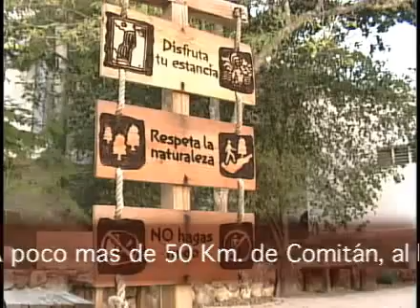Cascadas El Chiflón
La visita de las hermosas Cascadas El Chiflón se hace mediante un recorrido a través del Centro Turístico El Chiflón. Rodeadas por un valle de cañaverales, montañas y selva, su cascada más impresionante es el Velo de Novia, una bellísima cortina de agua de 70 mts de altura. La infraestructura del lugar está en total harmonía con la selva y con las aguas turquesas del Río San Vicente, las cuales saltan sobre escalones naturales de piedra que forman estanques en donde se puede nadar. El centro ofrece hospedaje, restaurante, tiendas, tirolesa y paseos en bicicletas.

Video proporcionado por la Secretaría de Turismo del Estado de Chiapas para la Promoción Turística de la entidad.